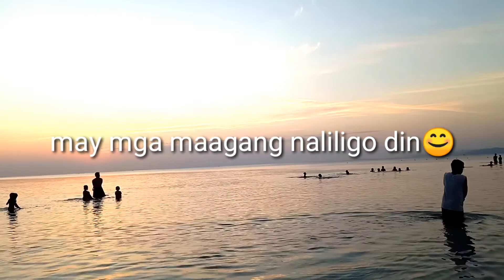BIG TIMES BEACH RESORT 2019 || FaneFaith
hello guys malapit sa Barobo may Big Times Beach Resort na maganda if you wish to visit contack us if di kabisado ang place😂.

ganda ng place

Big Times
Big Times Beach Resort
Pokloy
Travel Vlog
Family Travel Vlog
Mindanao
Mindanao Beach Resort
Mayor Pokloy Beach Resort
Mayor Pokloy
Beach Resort in Mindanao
Barobo, Agusan del Sur
Barobo